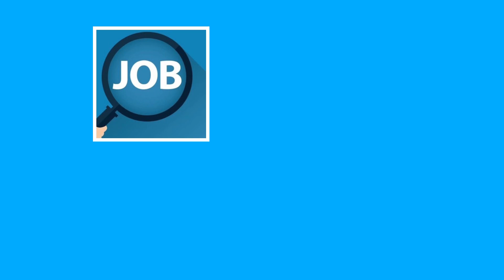Personal Development: Channels that cover personal development, such as self-improvement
Personal Development: Channels that cover personal development, such as self-improvement, productivity, and time management, can be very popular.